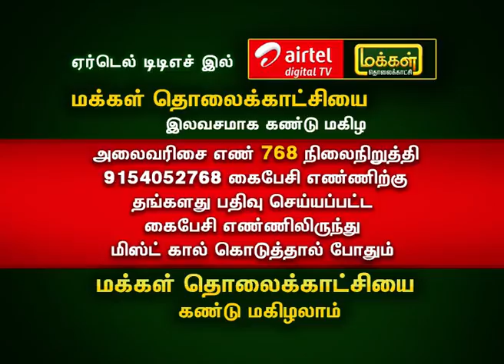பெரிய அளவு டின்னிங் டேபிள் அறை வடிவமைப்பு | Large Size Dinning Table Room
பெரிய அளவு டின்னிங் டேபிள் அறை வடிவமைப்பு பற்றிய தகவலை பார்ப்போம்.